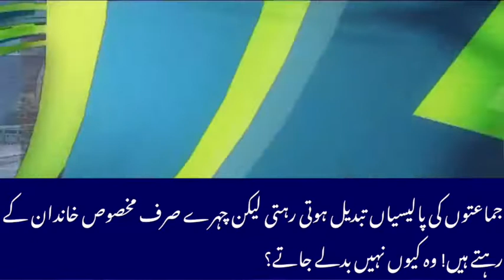PILDAT - Will the people of specific families remain the face of Political Parties?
Will the people of specific families remain the face of Political Parties only?
Hear Expert Opinion of PILDAT President Mr. Ahmed Bilal Mehboob

Channel: GEO News
Date: July 17, 2018
Program: GEO Pakistan